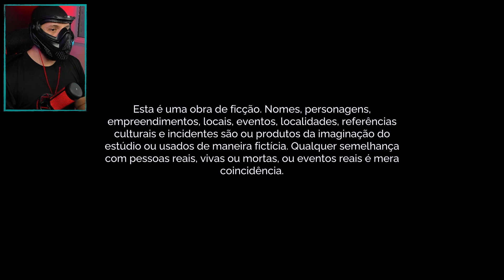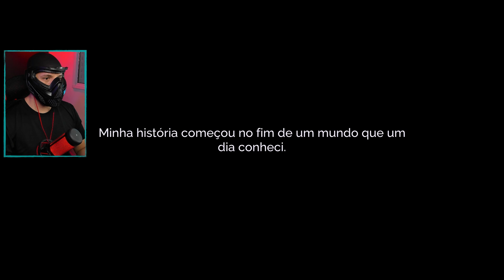TALES OF KENZERA: ZAU - O Início de Gameplay em Português PT-BR!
E aí Ninjas, tudo bom com vocês? Sejam bem-vindos a mais uma Xplay! Eu sou Shin! E hoje iremos conferir o início de gameplay de Tales of Kenzera: ZAU, game esse que foi desenvolvido pela Surgent Studios, e que nos apresenta um metroidvania promissor em um novo mundo inspirado na cultura Afro, e que até é possível ver muito de Black Panther. Quanto a história do game , um garoto em luto começa a ler um conto bantu escrito por seu falecido pai, e sem aceitar muito bem essa perda, e nessa história Zau um jovem xamã, busca formas de traze-lo de volta dos mortos e assim ele se aventura nas terras perigosas de Kenzera, com o objetivo de fazer barganha com o Deus da Morte para trazer seu Baba de volta das trevas.

Então pra começarmos essa jornada de amadurecimento e descobertas, já manda um SHURIKEN nesse LIKE, assim juntos alcançamos mais NINJAS, e claro se curtir o conteúdo INSCREVA-SE aqui no CANAL, ativem o SININHO, e venha fazer parte do clã e se tornar um Ninja!!

ShinobiXplay